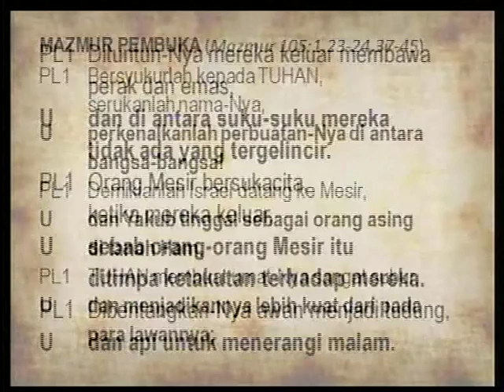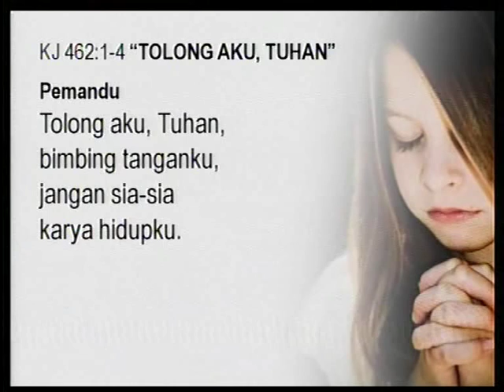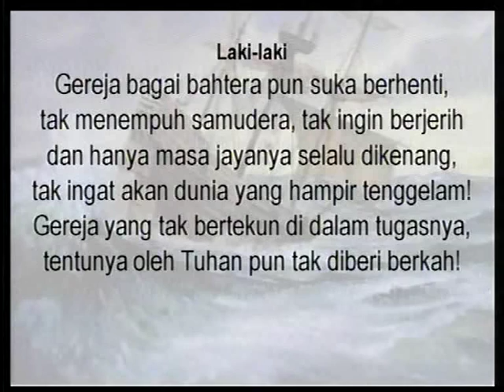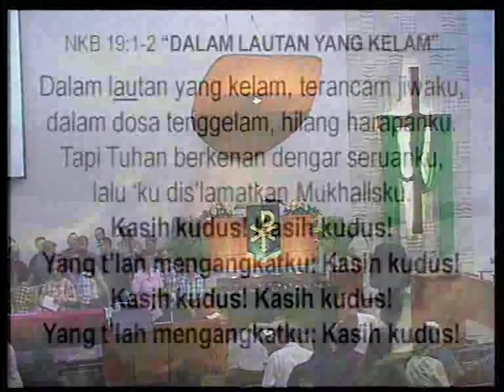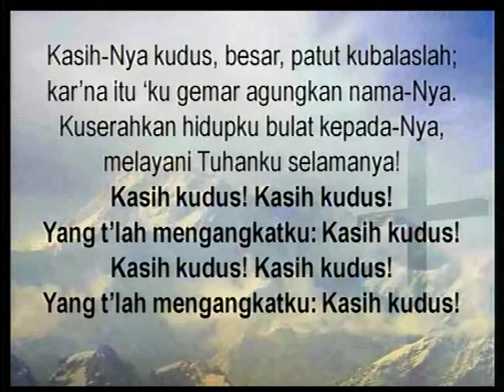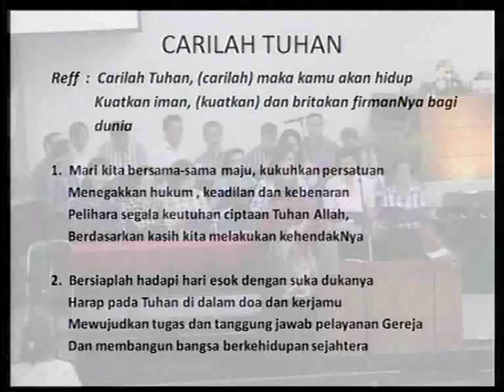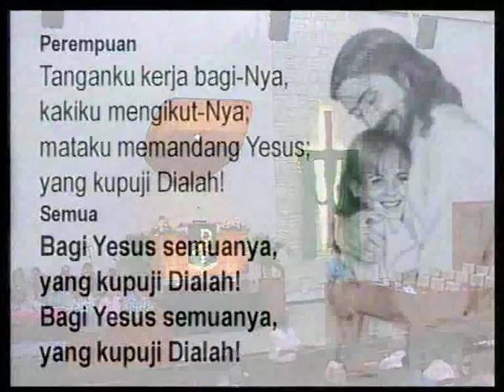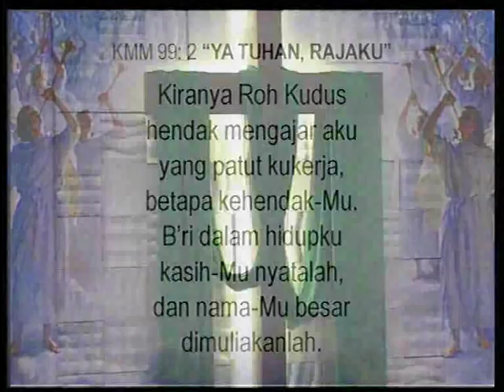Khotbah Pdt Em Lazarus Purwanto GKIKB 21 Sept 2014 jam 6